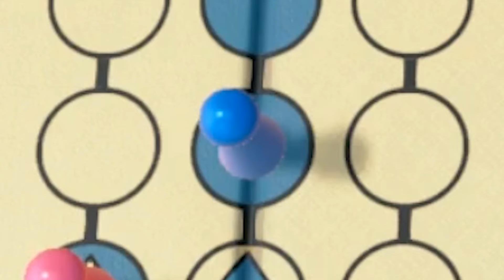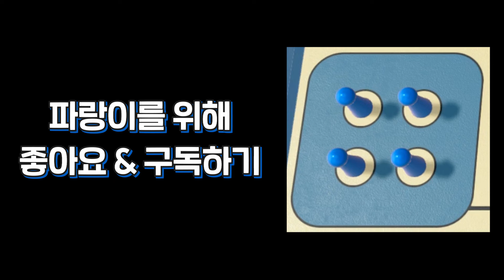단 한칸도 앞으로 전진하지 못한 슬픈 이야기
그것은 파랑의 루도